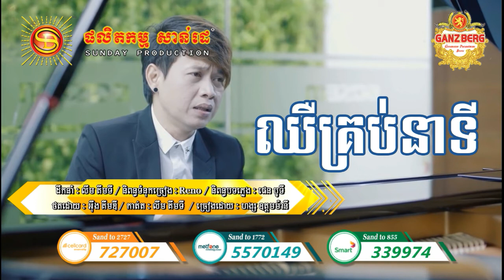[MV Teaser] ឈឺគ្រប់នាទី - ហង្ស ឧត្តមមានី | Chheu Kraob Neati -​ Hang Oudom Many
YouTube Chanel Mac Khmer:
Khemarak sereymun,
khem,
preab sovath,
sinn sisamouth,
sin sisamot,
sin sisamoth,
sin sisamouth,
ros sereysothea,
ros serey sothea,
noy vanneth,
hem sivon,
meas soksophea,
sok pisey, toch sreynech,
song senghon,
keo sarath,
sokun nisa,
aok sokunkanha,
oak sokunkanha,
houy meas,
pen ron,
Khmer boxing,
Ctn,
ctn comedy,
ctn peakmi,
ctn joke,
ctn funny,
abc news,
sambok khmom,
my tv,
apsara tv,
apsara news,
bayon tv,
international tv,
cnn,
anilmal video,
Sambok khmom,
rfa,
rfi,
voa,
fm 102,
fm 105,
Peakmi,
peakmy,
kroeun,
kreun,
krem,
koy,
kroch,
kroc,
knhong,
chem,
neay peakmi,
neay peakmy,
neay kroeun,
neay kreun,
peakmi comedy,
ctn peakmi comedy,
peakmi funny,
peakmi week,
peakmi joke,
nila, Khem veasna,
hun sen,
sam rainsy,
kem sokha,
kem ley,
kem lei,
sok toch,
thy sovantha,
cnrp,
cpp,
ldp,
cchr,
leaque for democracy party,
cambodia technology,
cambo report,
sabay,
camtoptec,
sambok it,
it city,
barcam,
international technology,
phonearena,
gsmarena,
androidauthority,
smartphone,
computer,
cnn,
cnet,
the techno buffalo,
the verge,
Cambodia problem,
land issue,
kroeun song,
iphone 6,
apple,
sony,
Samsung,
ctn comedy,
song 2015,
song 2016,
song 2017,
song 2018,
bong pouy,
bong poy,
khmer happy new year song,
peakmi song,